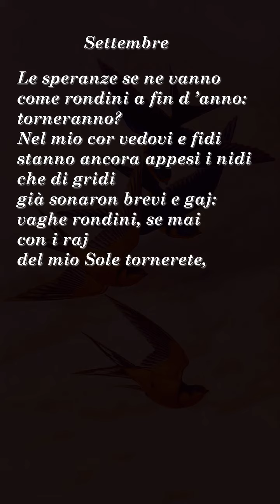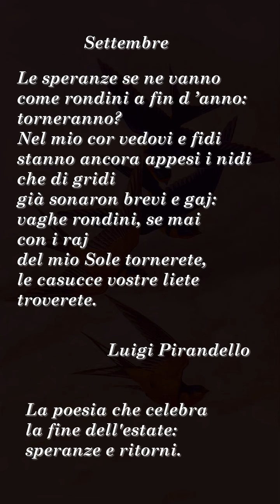Settembre di Luigi Pirandello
Settembre, la poesia che celebra la fine dell’estate: speranze e ritorni.
Settembre ha un’anima complicata: si ama, si odia; a volte entrambe le cose. È il mese in cui si saluta l’estate e le speranze riposte nella bella stagione volano via, «come rondini a fin d’anno», sebbene nel cuore rimanga un angolo in cui «fidi stanno appesi i nidi».
Allo stesso tempo, settembre è un momento dell’anno particolare che, insieme a gennaio e forse un po’ più di quest’ultimo, fa fremere di desideri, progetti e nuovi inizi. Così, spesso ci si rifugia nei buoni propositi, pronti a concretizzare sogni che non hanno ancora avuto spazio nella vita.
«Settembre» parla di un mese ma racconta prima di tutto di noi, della forza con cui immaginiamo, amiamo e sogniamo; e di come, anche quando non sembra, tutto sia in divenire, collegato, l’esatta conseguenza dell’attimo che ci siamo apprestati a vivere in precedenza. Anche quando pensiamo che il tempo dei sogni sia finito e cominciamo a progettare il rientro alla routine, stiamo continuando a sognare, certi che le speranze non moriranno con l’estate ma, come le rondini, torneranno a trovare le loro «casucce liete».